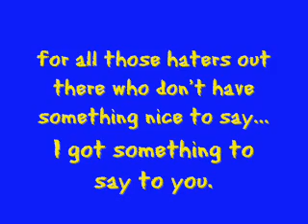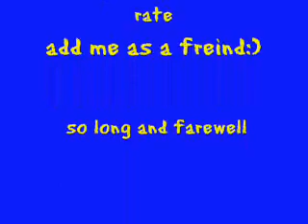Synth Breakdowns(Pt.2)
For fans of Attack Attack!, Asking Alexandria, The Devil Wears Prada, We Came As Romans etc...